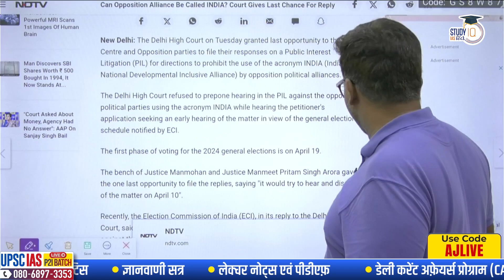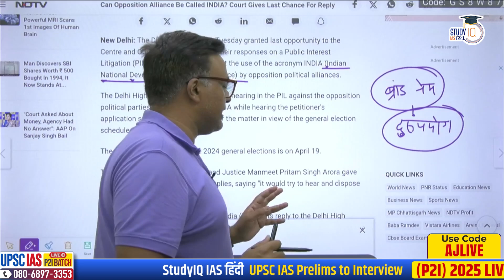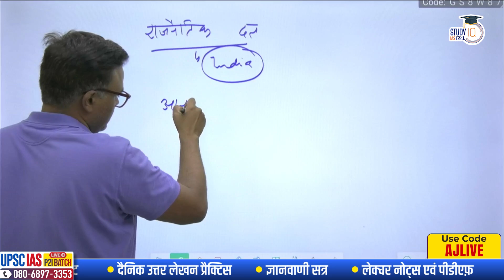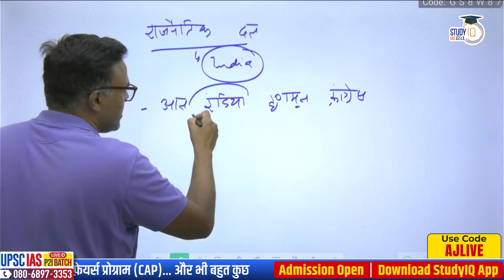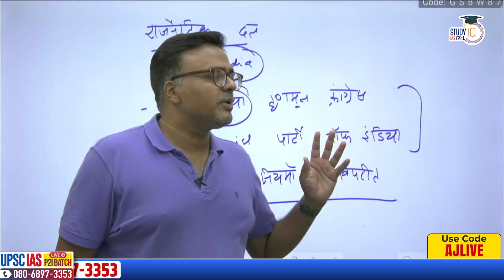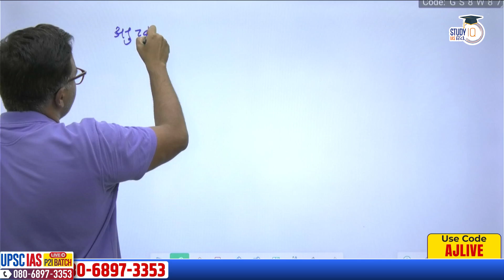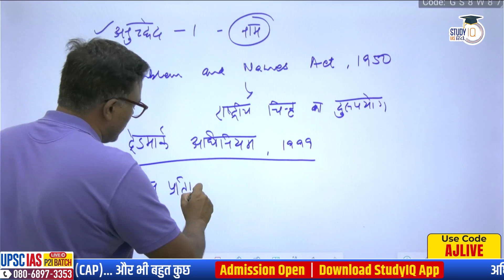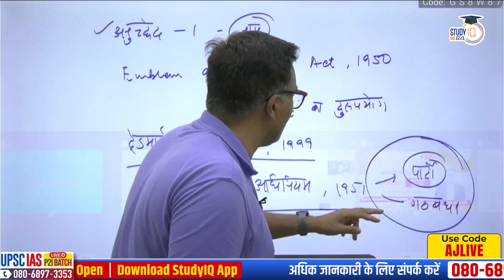Can an alliance be named INDIA? l Atul Jain l StudyIQ IAS Hindi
UPSC IAS Live GS Foundation 2025 P2I March Hindi Batch 3